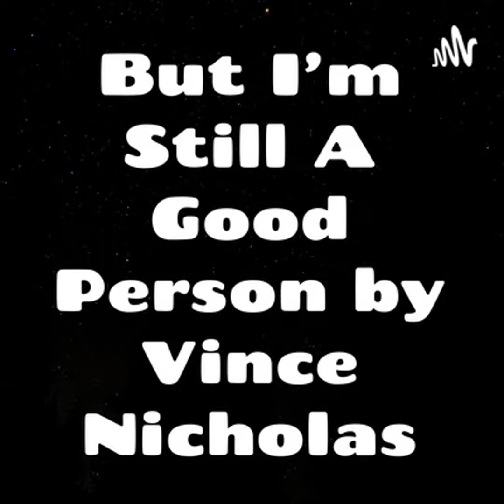9 Foods That Should Be Canceled From Thanksgiving Dinner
Please cancel: Canned cranberry sauce, Boxed stuffing, Deviled eggs, and Gizzards/ Liver!